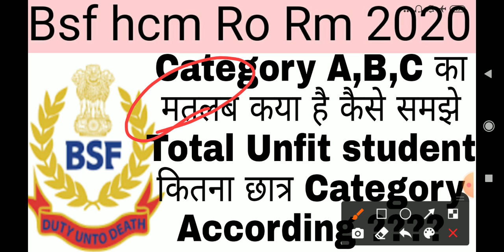Bsf hcm ro rm Category A,B,C Kya h.Category According kitna students paya gya h.